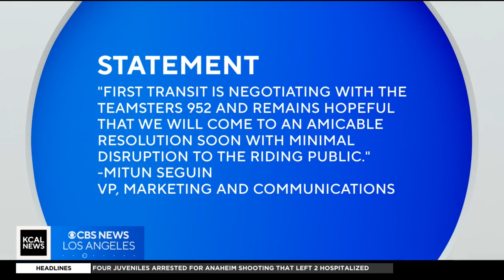Orange County para-transportation grinds to a halt after drivers go on strike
250 drivers servicing people with disabilities and the elderly walked away from their job after their company proposed forced overtime and unpaid lunches. Michele Gile reports.